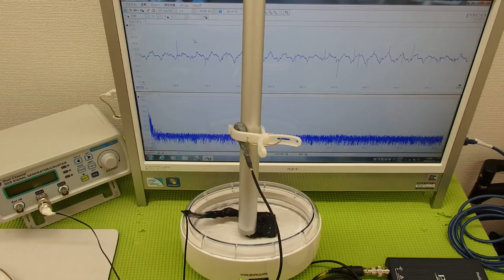非線形振動（叩く・・・）を利用した超音波制御